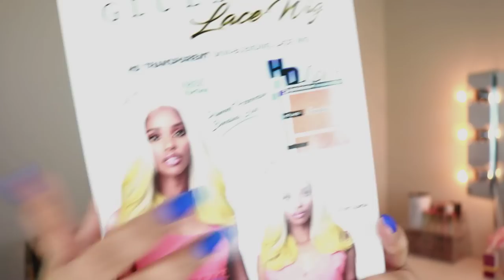HD Lace On a Synthetic Wig? HMM Gimmick or Nah? | Bobbi Boss Glueless Lace Wig- FAYRE | HairSoFly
Black Radiance Soft Focus Powder in Golden Almond Finish

Covergirl Full Spectrum Powder in Deep Neutral: 1

Got2b Freeze Spray

Got2b Gel

Andis Hot Comb

Styling Foam

Ebin New York Tinted Lace Aerosol Spray in Light Warm Brown

Lashes: Sweet Pea from Beez N Tha Trap

Lips: NYX Espresso Lip Liner, Marie Liquid Lipstick from The Crayon Case, & NYX Butter Gloss Fortune Cookie

Camera: Canont6i